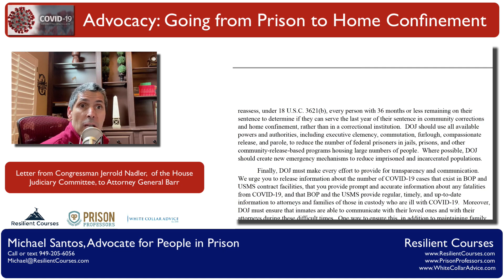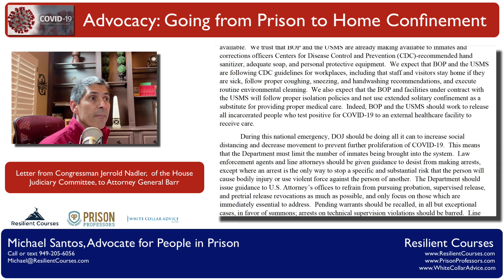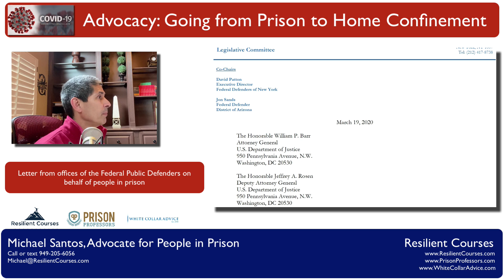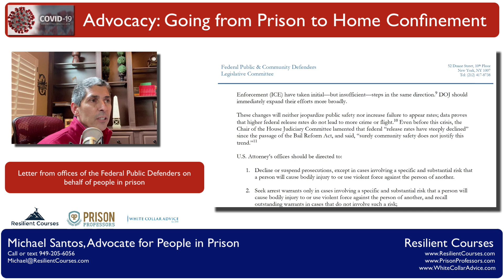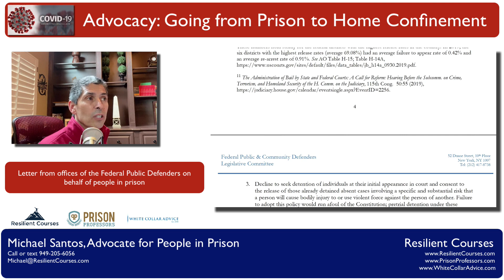Don’t Try to Transfer From Prison to Home Confinement Without First Learning What Leaders Advise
If you’re advocating on your own, don’t try to transfer your loved one from prison to home confinement without first learning what leaders advise. This video shows some of the information we found from both Congressional leaders, and also from the leadership at the Federal Defenders.

Those leaders point out the reason why it’s unsafe to keep people in prison during this era of the Coronavirus. The Attorney General of the United States found the Covid-19 pandemic so threatening to people in the Bureau of Prisons that he ordered prison officials to transfer more people to home confinement.

Yet that doesn’t mean it’s going to be easy. Family members of loved ones should launch an advocacy program to help their loved ones. We offer free resources through our websites to help people launch initiatives on behalf of their loved ones. We encourage you to use those resources if you want to advocate on your own.

If you want to hire an expert, please contact our team.

We wish you success on the journey.